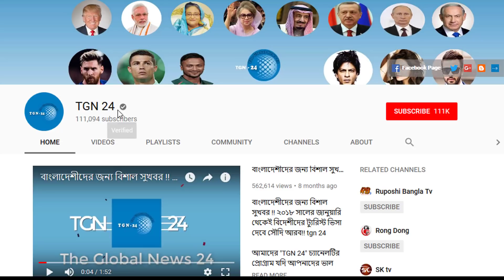সৌদি আরবের সকল প্রবাসীদের জন্য জরুরী বিজ্ঞপ্তি। সৌদি সরকার ঘোষিত নতুন নির্দেশনা এলো প্রবাসীদের জন্য।